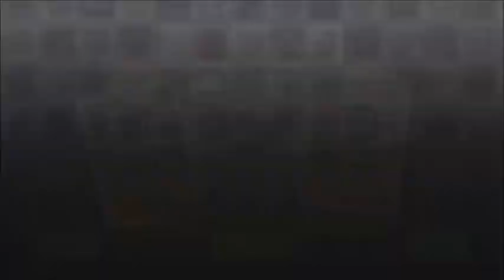Giro do Comandante - Hill Climb Racing 2 - Update 1.38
Hill Climb Racing 2 New Update 1.38

New player looks:
– Helmut: The mysterious and chivalrous Knight
– The Incredible Guillermo! A hero of justice
– Violet: The evil supervillain hellbent on Climb Canyon domination
– “Moped” Johnny. He likes Mopeds.
New vehicle skins:
– Helmut’s mighty “Steel Stallion” Chopper
– Guillermo’s “Super-Justice” MK. II
– Violet’s “Nightblade” Superbike
– Johnny’s Scooter

Hill Climb Racing 2 Update
Hill Climb Racing 2 Superbike Skin
Hill Climb Racing 2 Mini Bike
Hill Climb Racing 2 1.38.0 Gameplay
Racing gameplay